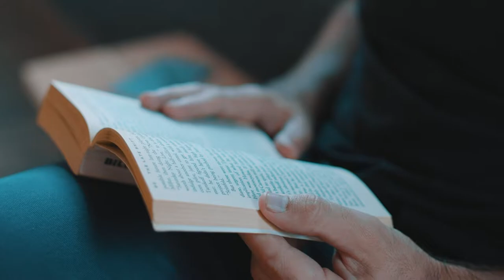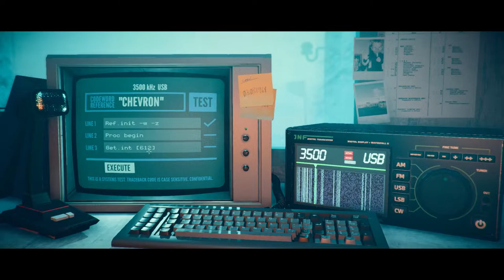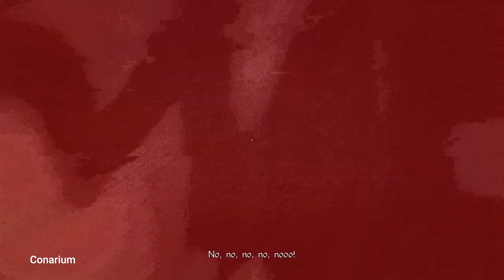The MOST UNDERRATED horror games EVER!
Okay, I know, the video is late… You can blame my full time job that I totally do not hate (contains irony)!

So, Halloween is not a big thing in Brazil, but I love horror, so I decided that I should give you guys a few tips on cool underrated horror games that are cheap and REALLY good!

This channel is my life’s dream, so thank you so much for being here and even more, thank you for considering helping in any way, shape or form!

Any support will be of great help, until next time. Bye!

Direct access to scripts, bonus content, your name at the end of the videos and more!

MIDIA (IN ORDER OF APPEARANCE):
“Until Dawn” - Supermassive Games (2015);
“The Shining” - Stanley Kubrick (1980);
“Uzumaki” - Junji Ito (2000);
“Dark Tension Rising Music” - Mattia Cuppeli;
Fobia - St. Dinfna Hotel - Pulsatrix Studio (2022);
Dead Space Remake - Motive Studios (2023);
“Alien Isolation” - Creative Assembly (2014);
“Home Sweet Home” - Yggdrazil Group (2017);
“Amnesia: The Dark Descent” - Frictional Games (2010);
“P.T.” - Kojima Productions (2014);
“Outlast” - Red Barrels Studio (2013);
“Little Nightmares” - Tarsier Studios (2017);
“Stories Untold” - Stories Untold OST;
“Stories Untold” - No Code (2017);
The House Abandon logo - Jon Mckellan;
Ludum Dare logo;
Jon Mckellan photo by Charlie Clift;
Devolver Digital logo;
No Code logo;
“Underground” - Darkwood OST;
“Darkwood” - Acid Wizard (2014);
Acid Wizard logo;
Acid Wizard original team photo by Leszek Zych;
“Lowering the Casket” - Iron Lung OST;
“Iron Lung” - David Szymanski (2022);
Dusk game logo;
David Szymanski photo;
“Nai He Bridge” - Detention OST;
“Detention” - Red Candle Games (2017);
Red Candle Games logo;
“Main Theme” - Dread X Collection 2 OST;
“Dread X Collection 5” - Dread XP (2022);
“Dread X Collection: The Hunt” - Dread XP (2021);
“No Hope” - Helemon (2021);
“Conarium” - Iceberg Interactive (2017);
“Chasing Static” - Headware Games (2021);